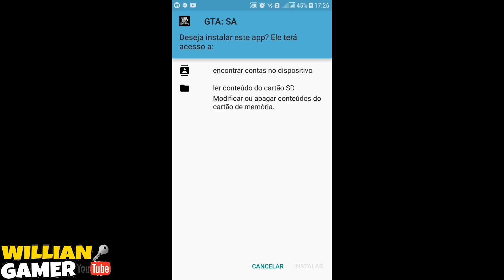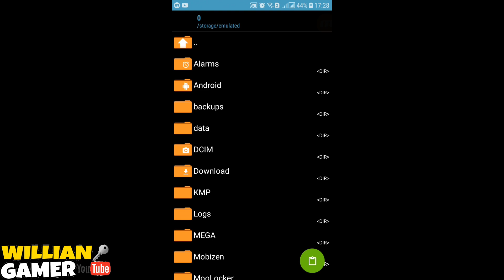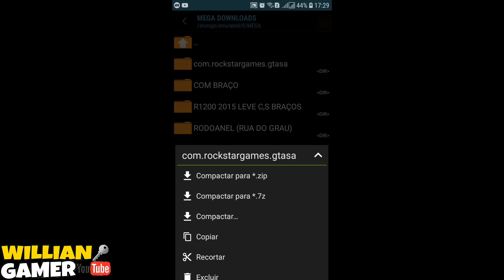BAIXA GTA BRASIL LITE 160MB PRA TODOS ANDROID FRACO